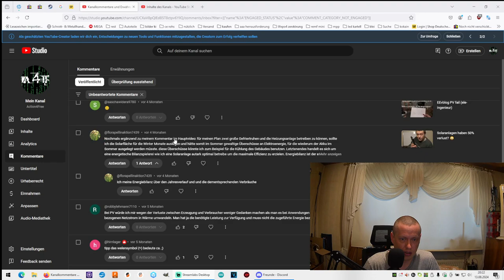Eure kommentare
Mein Krempel:
"YR-1030"